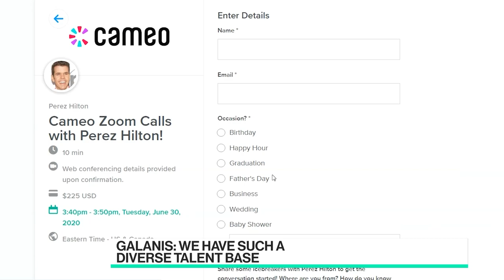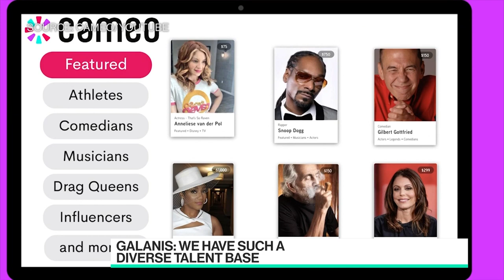Cameo Co-Founder Says Employing 'Creative Class' Leads to Tailwinds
Jun.26 -- Steven Galanis, co-founder of Cameo, discusses his company hitting one million personalized celebrity video messages. He speaks on "Bloomberg Technology."